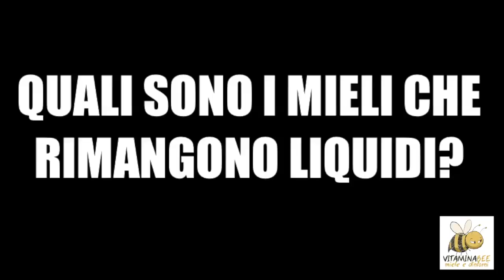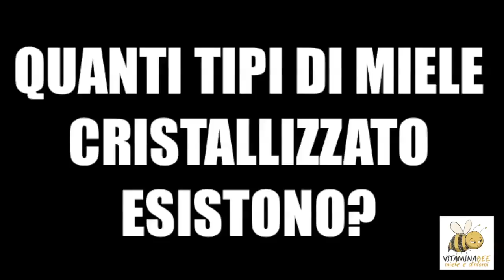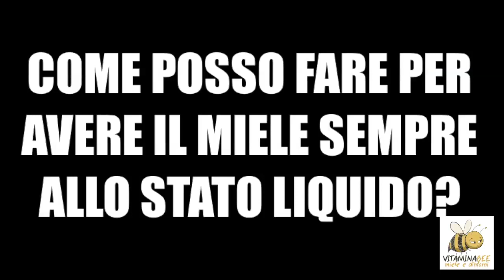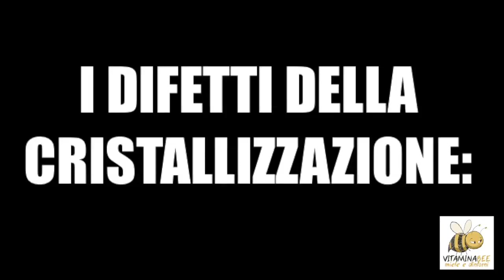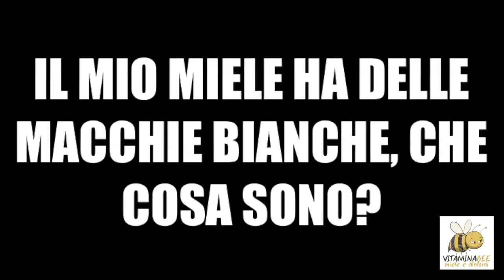La cristallizzazione del miele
In questo video vi parliamo della cristallizzazione del miele: vi mostriamo diversi tipi di miele già cristallizzati, parlandovi delle varie differenze tra di loro, e anche di alcuni difetti della cristallizzazione.

Fonti:
"I prodotti dell'alveare" a cura di Laura Bortolotti e Gian Luigi Marcazzan
"Conoscere il miele" a cura di Anna Gloria Sabatini, Laura Bortolotti e Gian Luigi Marcazzan
"Dossier Cristallizzazione del miele" di L'Apis, a cura di Lucia Piana e Amanda Dettori

Se deciderete di acquistare alcuni dei prodotti tramite i link da noi proposti, il nostro progetto riceverà una piccolo contributo. Per voi non c’è alcun sovrapprezzo, ma per noi significa aggiungere un piccolo mattone a sostegno di questo progetto!